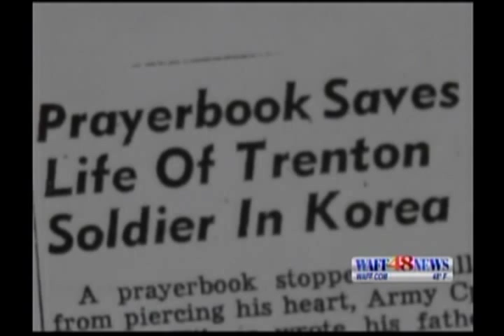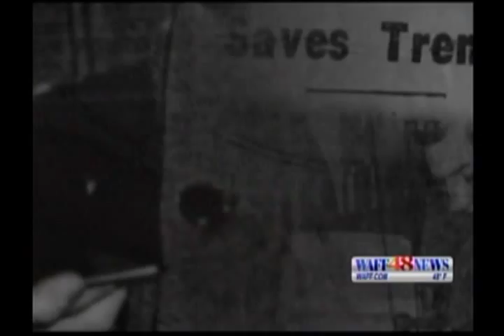Pocket Bible Saves Soldier in Korea 1953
20 Year old Army Corporal from Trenton, IL was saved when an enemy bullet was stopped by a bible in his shirt pocket.